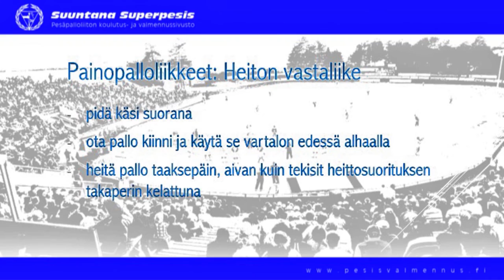Painopallo heiton vastaliike